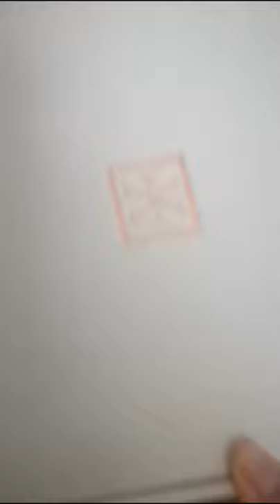Tell Me You're A Hoarder Without Telling Me You're A Hoarder | TikTok Trend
Tell Me You're A Hoarder Without Telling Me You're A Hoarder

I think I'm a little late to this TikTok Trend but here's my 'hoarder version'. Do you hoard empty boxes, skincare empties and bubble wraps too?

ʕ•ᴥ•ʔ About me ʕ•ᴥ•ʔ

Meet Shi Hui, a Singapore based Beauty, Lifestyle and DIY blogger, Vlogger and Youtuber. A little dramatic, a little over the top, life with her is anything but ordinary. Join her where she depicts both her adventures and misadventures on IreviewUread!

IreviewUread features videos from Shi Hui's Vlogs, Lifestyle and Beauty reviews and DIY tutorials.

♪♫♪♫♪♫ Stalk me maybe? ♪♫♪♫♪♫